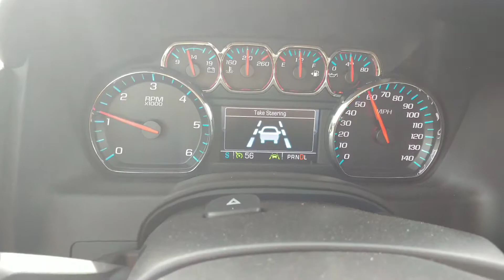2017 Chevrolet Suburban Lane assist feature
this is a short video of a 2017 Chevrolet Suburban Lane assist feature.